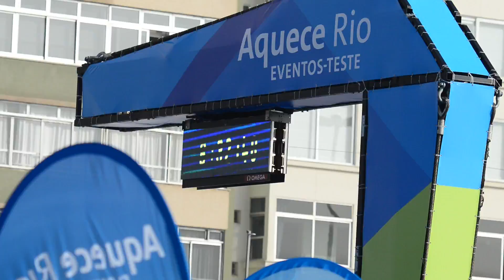GB Paratriathletes win 5 medals at Rio Paralympic Test Event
See what happened at the Rio Paralympic Test Event. Featuring Lauren Steadman, Alison Patrick, Joe Townsend and more. 1 August 2015 at Copacabana Beach!